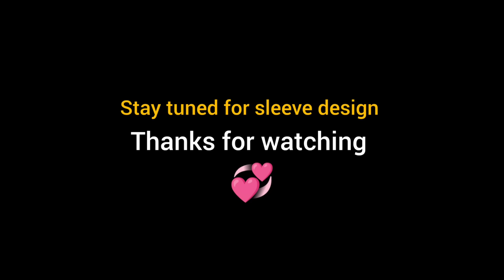Very Unique and Trending Blouse design 2023|Aariwork with normal needle|work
💞 Momeg Time 💞

 In this video I have shared very unique and Trending Blouse design with normal needle on stitched blouse.

product link:

fevicryl fabric glue

round shape antique beads

normal stitching needle

beads storage box

stone chain

product used:
1.Ball chain
2.stone chain
3.fevicryl fabric glue
4.white pencil
5.golden machine thread
6.normal stitching needle on 10
7.round shape antique beads
8.wheat shape antique beads
9.square shape clip stones